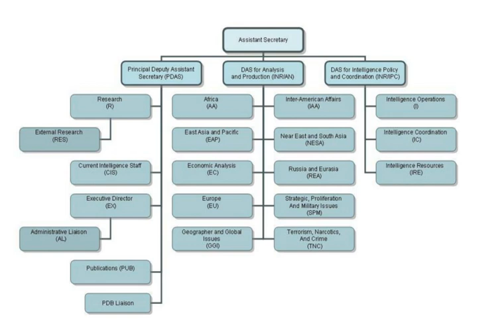Bureau of Intelligence and Research | Wikipedia audio article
00:02:15 1 History
00:04:52 2 Mission
00:07:26 3 Priorities
00:09:12 4 Structure
00:09:21 4.1 Assistant Secretary for Intelligence and Research (INR)
00:11:43 4.2 Principal Deputy Assistant Secretary for Intelligence and Research (INR/PDAS)
00:12:56 4.3 Office of the Executive Director (INR/PDAS/EX)
00:14:43 4.3.1 The Office of Administrative Liaison (INR/PDAS/EX/AL)
00:15:15 4.4 Office of Research (INR/PDAS/R)
00:15:29 4.4.1 The Office of Research (INR/PDAS/R)
00:16:22 4.4.2 The External Research Staff (INR/PDAS/R/RES)
00:17:15 4.4.3 Current Intelligence Staff (INR/PDAS/CIS)
00:17:53 4.4.4 Publications Staff (INR/PDAS/PUB)
00:18:41 4.5 Deputy Assistant Secretary for Analysis (INR/AN)
00:18:54 4.5.1 The Deputy Assistant Secretary for Analysis (INR/AN)
00:19:45 4.5.2 Geographic Offices
00:20:43 4.5.3 Office of Analysis for Africa (INR/AN/AA)
00:21:02 4.5.4 Office of Analysis for East Asia and the Pacific (IN/AN/EAP)
00:21:21 4.5.5 Office of Analysis for Europe (INR/AN/EU)
00:21:47 4.5.6 Office of Analysis for Inter-American Affairs (INR/AN/IAA)
00:22:08 4.5.7 Office of Analysis for Near East and South Asia (INR/AN/NESA)
00:22:31 4.5.8 Office of Analysis for Russia and Eurasia (INR/AN/REA)
00:22:49 4.5.9 Office of Economic Analysis (INR/AN/EC)
00:23:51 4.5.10 Office of the Geographer and Global Issues (INR/AN/GGI)
00:26:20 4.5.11 Office of Analysis for Terrorism, Narcotics, and Crime (INR/AN/TNC)
00:27:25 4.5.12 Office of Analysis for Strategic, Proliferation, and Military Issues (INR/AN/SPM)
00:29:03 4.6 Deputy Assistant Secretary for Intelligence Policy and Coordination (INR/IPC)
00:30:37 4.6.1 Office of Intelligence Operations (INR/IPC/I)
00:32:25 4.6.2 Office of Intelligence Resources (INR/IPC/IRE)
00:34:15 4.6.3 Office of Intelligence Coordination (INR/IPC/IC)
00:37:39 5 Staff

- Socrates

SUMMARY
The Bureau of Intelligence and Research (INR) is an intelligence agency in the United States Department of State whose primary mission is to provide all-source intelligence and analysis for U.S. diplomats. It is the oldest civilian intelligence agency in the U.S. Intelligence Community, as well as one of the smallest, with roughly 300 personnel.
The INR originated from the Research and Analysis Branch (R&A Branch) of the Office of Strategic Services (OSS), which was established during World War II to identify the strengths and weaknesses of the Axis powers. The R&A Branch proved pivotal to the war effort, and was so well regarded that, upon the dissolution of the OSS in 1945, it was one of the few components retained and transferred to the State Department.
In addition to supporting the policies and initiatives of the State Department, the INR contributes to the President's Daily Briefings (PDB), ensures U.S. intelligence operations meet the nation's foreign policy interests, and serves as the federal government's primary source of foreign public opinion research and analysis. It reviews and publishes close to two million reports and produces about 3,500 intelligence assessments annually. The Bureau is strictly analytical and does not engage in counterintelligence or espionage.
The INR is headed by the Assistant Secretary of State for Intelligence and Research, currently Daniel B. Smith, who reports directly to the secretary of state and serves as the secretary's primary intelligence advisor. Ellen E. McCarthy was nominated to this position on 12 June 2018.